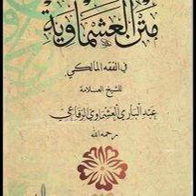Cours 16 : Quand peut on faire le Tayamum ?